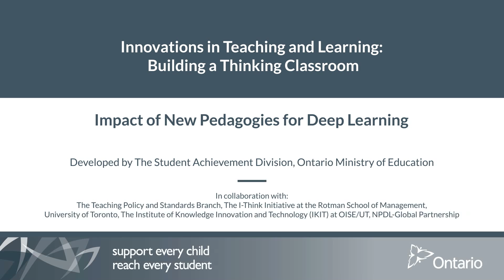Impact of New Pedagogies for Deep Learning FINAL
Developed by The Student Achievement Division, Ontario Ministry of Education, this series of ten videos was produced in collaboration with The Teaching Policy and Standards Branch, The I-Think Initiative at the Rotman School of Management, University of Toronto, The Institute of Knowledge Innovation and Teaching (IKIT) at OISE/UT, and NPDL-Global Partnership

See also MichaelFullan.ca and NPDL (deep-learning.global)